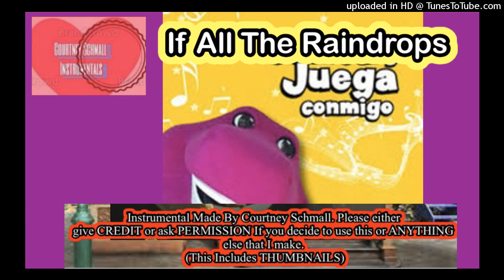Barney: If All The Raindrops (Sail Producciones Instrumental)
Here's an instrumental I made of the song "If All The Raindrops" from ¡Canta y Juega Conmigo!

Hope you all enjoy what could possibly be one of my best instrumentals yet

If you want to use any instrumentals I make that's fine, as long as you either ask PERMISSION or GIVE ME CREDIT. Also don't steal thumbnails or anything else I make on this channel. (Even these descriptions) I DO NOT tolerate THIEVES on this channel (You know EXACTLY who you are).

Although this video includes children's characters, this video was not intended for kids, but for the fans who grew up with the shows featured in the video.

A few of my instrumentals/music videos (including some exclusives) are available on Archive.org :